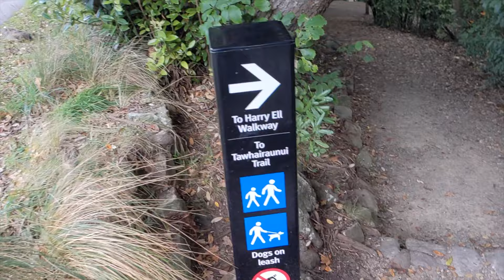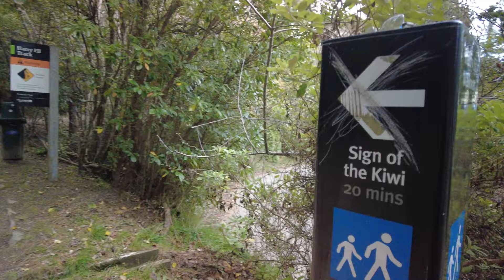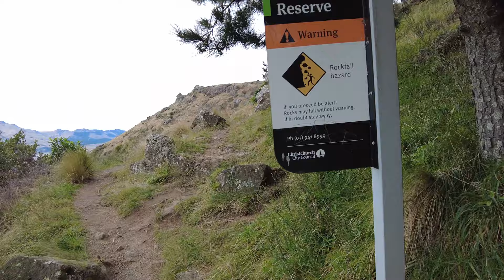Harry Ell Walkway, Victoria Park, Christchurch, New Zealand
Harry Ell Walkway is a 3 km pedestrian walkway  that starts at the Sign of the Takahe near Victoria Park in Christchurch, New Zealand. The track finishes at the Sign of the Kiwi and you can see scenic views of the Lyttelton Harbour from the Sign of the Kiwi.The Harry Ell Walkway was built in 1935 as a way to connect two parts of Victoria Square with each other. The name of this place was given after Harry Ell, who was an important figure in Christchurch’s history.